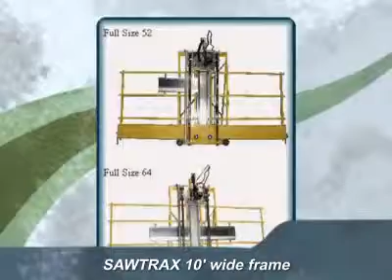SAWTRAX 10' wide frame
SAWTRAX 10' wide frame Varsity Package Varsity Pkg - Standard Equipment, Folding Stand & Wheels, Stop, Bar & Measuring Tapes, Dual Rip Gauge, Dust Brush. We created the Varsity Package for two reasons. First, we felt it would be the basic package that our customers would want and need. Secondly, it made it easier to compare our panel saws with other panel saws in the market place in an apples to apples comparison. It is available on all frame sizes. The Varsity Package includes the Folding Stand and Wheels to move the frame Stop, Bar and Measuring Tapes Dual Rip Pointers with Tape Dust Brush under the saw insert. {Shipping: 27.95}.

Video is powered by Treepodia.